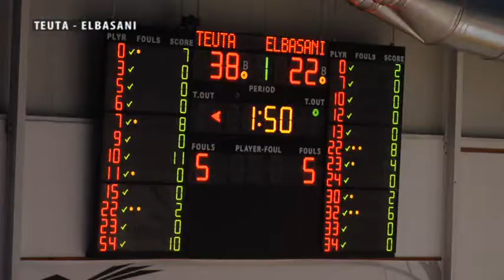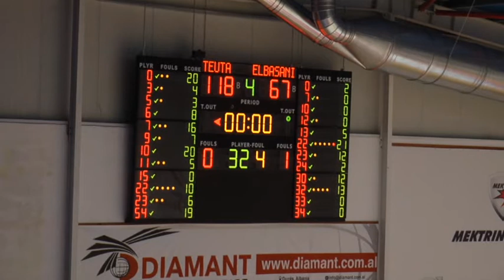Basketboll Teuta - Elbasani 118 67 Dt 16 Prill 2021